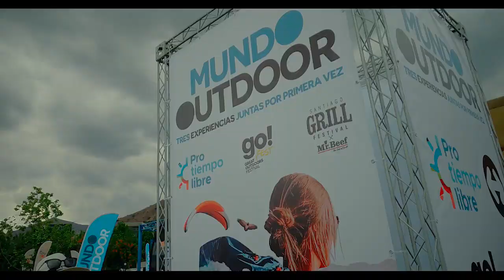MUNDO OUTDOOR OK CORRECIONES